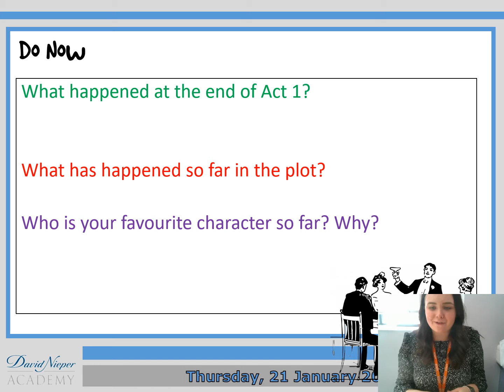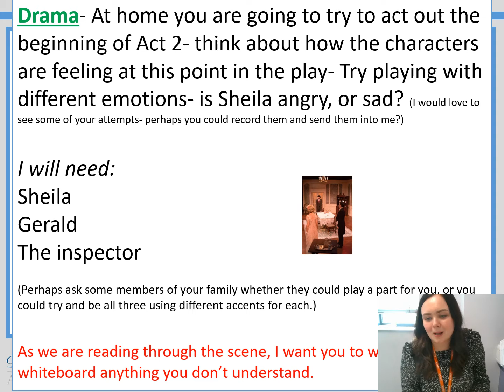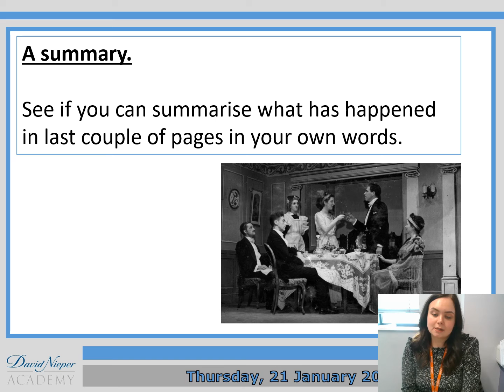MRO- 9Q2 An Inspector Calls- Act 2, Lesson 1.